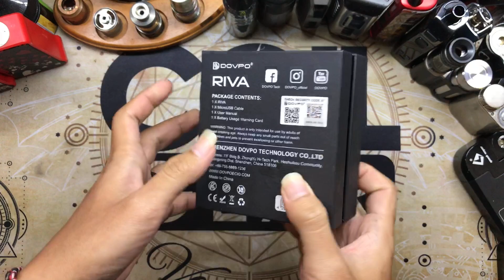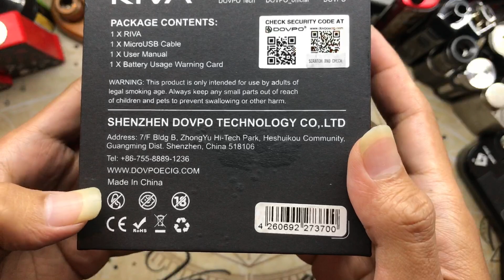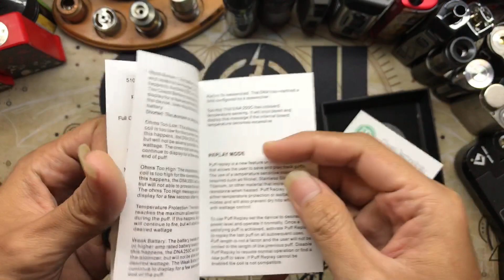Unboxing Dovpo Riva, Mod Chip DNA250c Termurah (Indonesia Vape Introducer)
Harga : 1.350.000